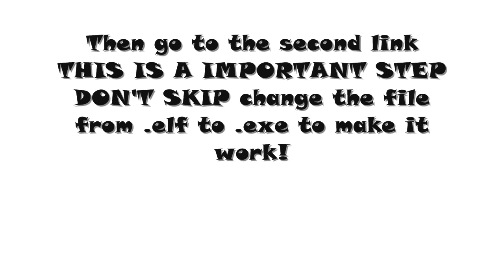How to download Grand Theft Auto San Andreas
1) GTA San Andreas game itself.

2) Winrar: DO NOT SKIP THIS STEP change the file from .elf to .exe to make it work

3) Audio for the Cutscenes!!
INSTRUCTIONS:
1) Open up your Grand theft auto San Andreas Folder.
2) Click on audio
3) Click on streams
4) Drag and drop the cutscenes that you downloaded into the streams folder.
5) It will probably ask you to replace something, if it does click yes